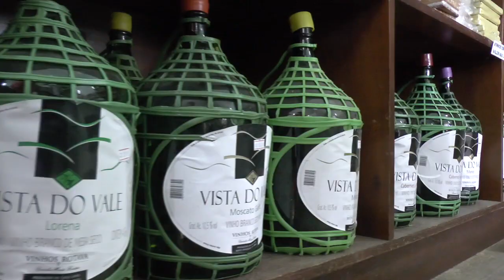CULTURA HIP HOP UMA DAS ATRAÇÕES QUE FIZERAM PARTE DO 2º ACAMPAMENTO LITERÁRIO.